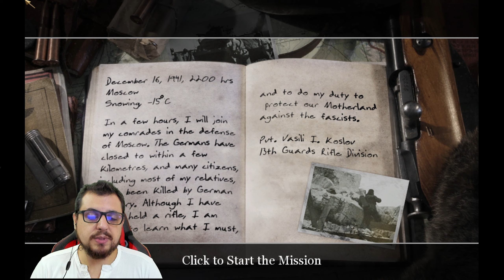CALL OF DUTY 2 BÖLÜM 1